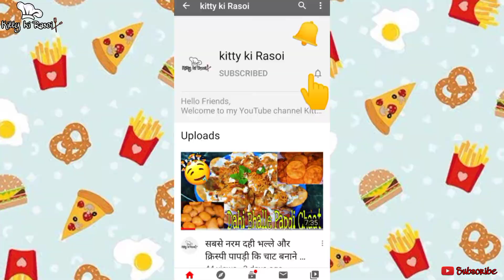जब राजमा ऐसे बनाएंगे तो उंगलियां चाटते रह जाएंगे | Punjabi Style Rajma Masala Recipe | Rajma Chawal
Hi Friends,

Here's an easy Rajma masala recipe which everyone loves and anyone can cook at home.

Ingredients :

Rajma - 400gram

Onion - 2-3

Tomato - 3

Ginger - 2inch

Garlic - 10-12

Fenugreek - 1tsp

Black Cardemom - 1

Cinnamon - 1inch stick

Hing - 1/4tsp

Oil - 1cup